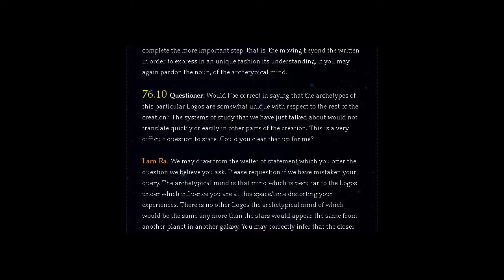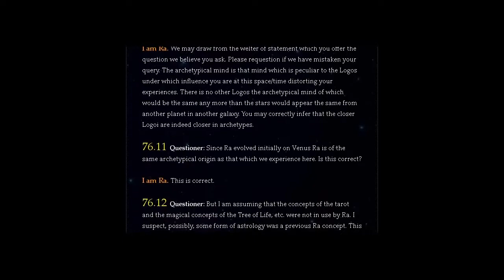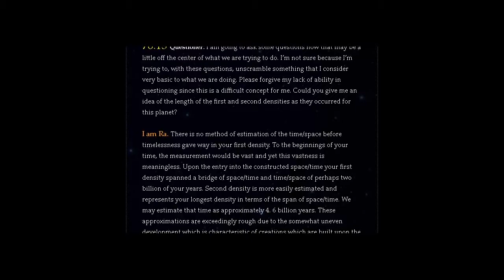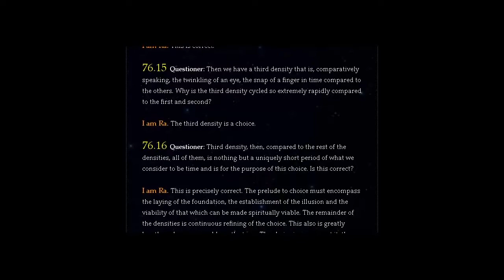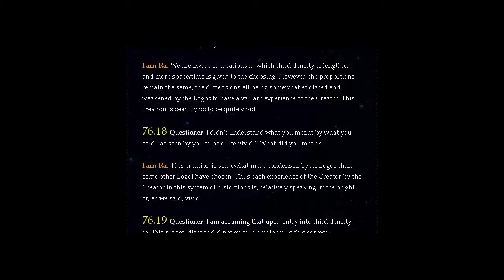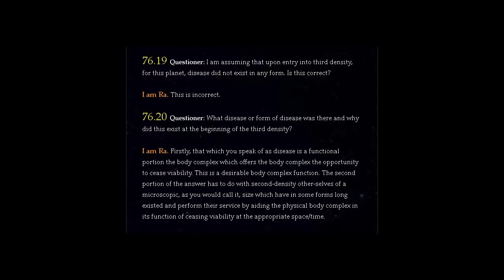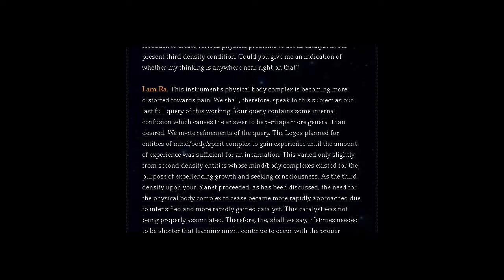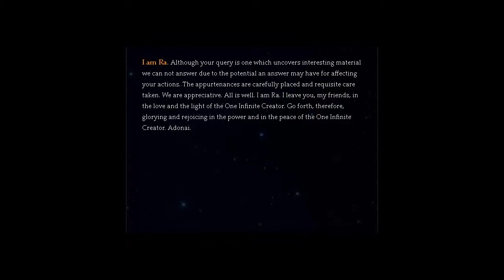THE LAW OF ONE | SESSION 76 PART TWO